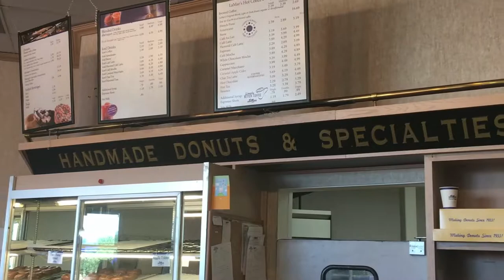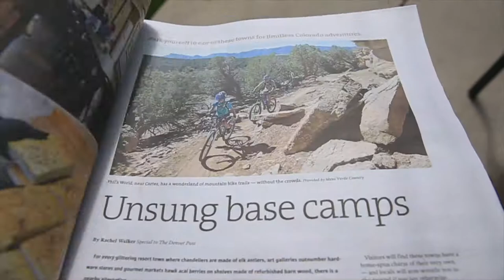The Cost of a Baby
📬 snail mail is cool too:

USA

Oh the cost of a baby : ) Worth it. but there are some moments.

❓QUESTION OF THE DAY❓Any travel plans for this summer?

GEAR
1. Canon 7D Mark I & Canon 5D Mark III
2. Rode Video Pro Mic
3. SYRP Genie (time-lapse) & Magic Carpet Slider
4. DJI PHANTOM 4 (was stolen)

Cya tomorrow.